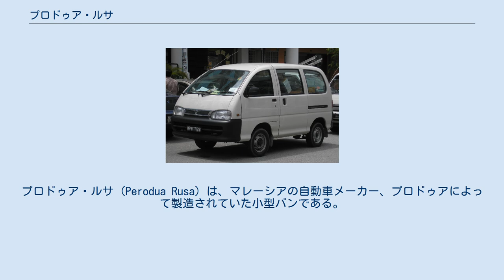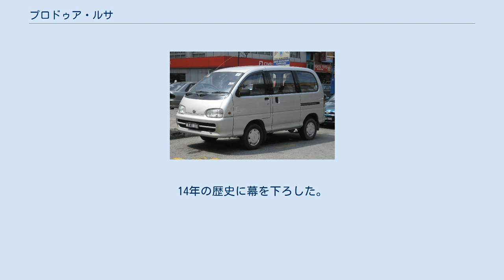プロドゥア・ルサ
プロドゥア・ルサ (Perodua Rusa) は、マレーシアの自動車メーカー、プロドゥアによって製造されていた小型バンである。
 ダイハツ・ゼブラをベースに開発され、1996年3月6日に販売が開始された。
なお、このモデルはマレーシア製の自動車としては初のバンとなった。
 エンジンは当初直列4気筒 SOHC 16バルブ 1.3Lエンジンのみが搭載され、後の1997年5月14日には直列4気筒 SOHC 16バルブの1.6Lエンジン搭載車が追加された。
なお、両エンジンともに5速マニュアルトランスミッションのみが組み合わせられる。
 1997年4月28日には1度目のフェイスリフトが行われ、フロントに装着されていた独自エンブレムが廃止され、プロドゥアのCIが新たに装着された。
 また、2000年代前半にもフェイスリフトが行われ、フロントに新たにグリルが装着された。
 2人乗り「CX」、5人乗り「EX」、7人乗り「GX」の3グレードが用意され、CXとEXには1.3Lエンジンが、GXには1.6Lエンジンが搭載された。
 2010年を以て製造・販売終了。
14年の歴史に幕を下ろした。
 「Rusa」はマレー語で鹿を意味する。
なお、前期型モデルには鹿をあしらったエンブレムが装着されていた。